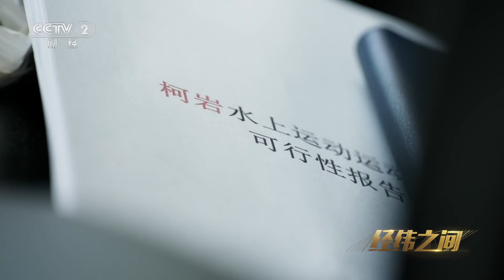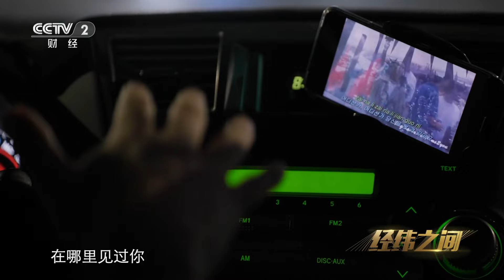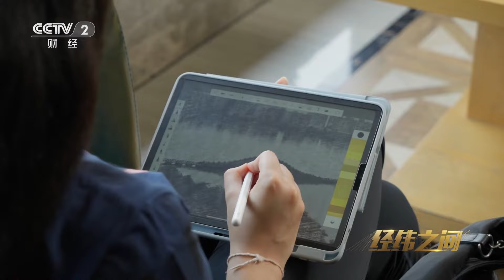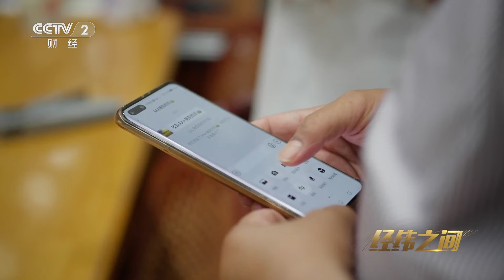海外促进会秘书长、韩国商会会长、各国布商……见证这里如何从小商城变成到老外的“第二故乡”「经纬之间」下集 | 财经风云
本集主要内容：
二十世纪九十年代，绍兴柯桥轻纺市场升级为中国轻纺城，世界各地的布商纷至沓来，柯桥搭起贸易之桥。今天，他乡变故乡，外商在柯桥实现财富梦想，也在中外之间搭起一座文化之桥。

《经纬之间》从普通纺城人的视角讲述、记录中国轻纺城三十余年发展的沧桑巨变。